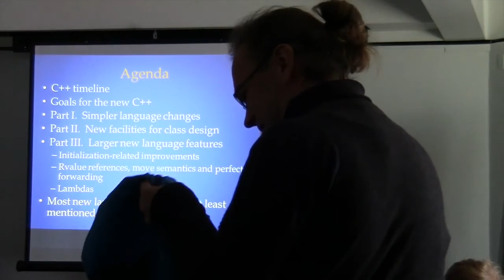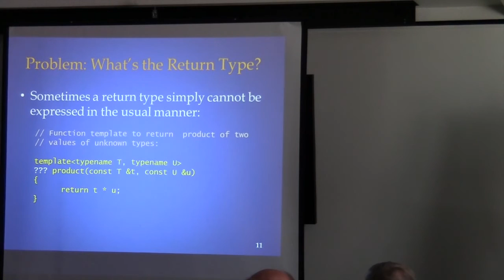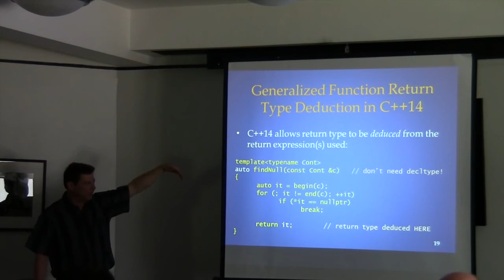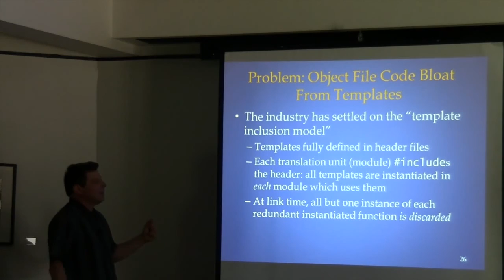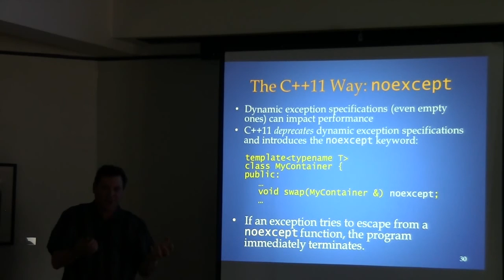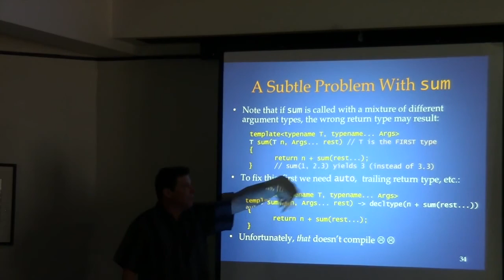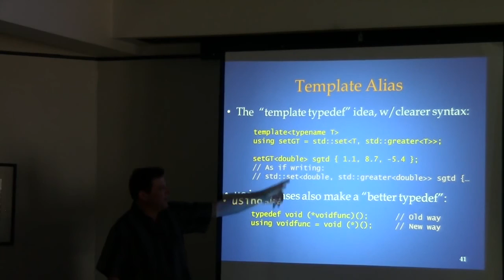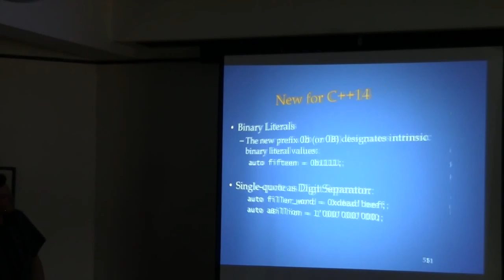A Tutorial Introduction to C++11 & 14 Part 1